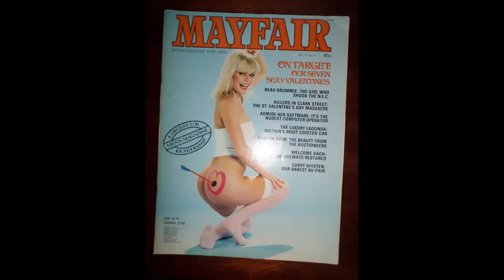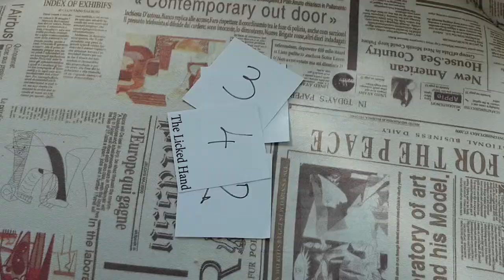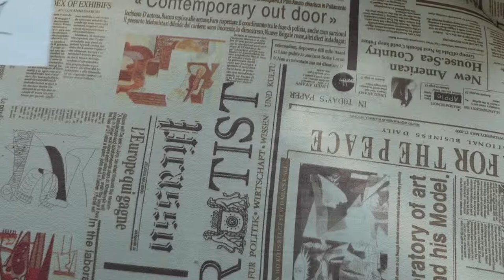Top 5 Urban Legends believed to be true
The Green Man, The Kidney Heist, The Hookman, Bloody Mary and The Licked hand are frightful stories, but the only one that I truly believe to be true, would be the green man, as he was an actual person.  What do you think?